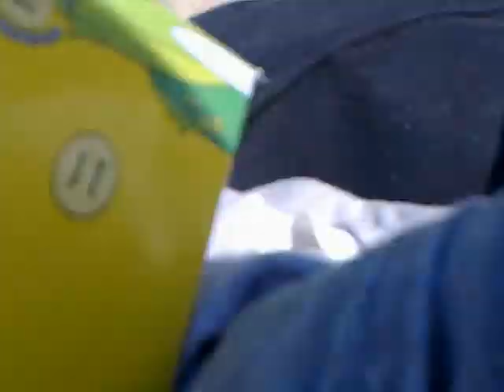How to smoke on the beach / Как правильно курить на пляже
Кури бамбук и кушай лук